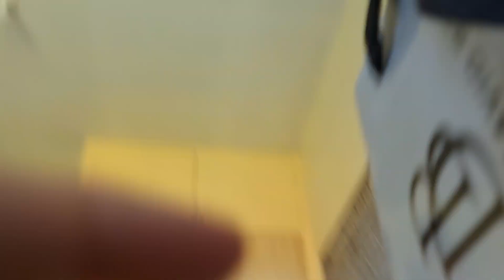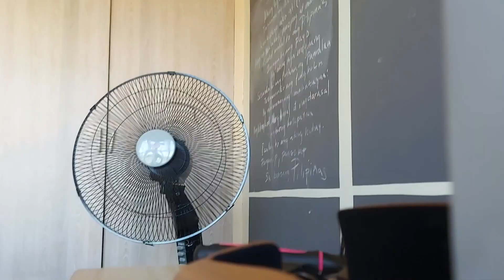My new Glasses Show Anpanman watch it